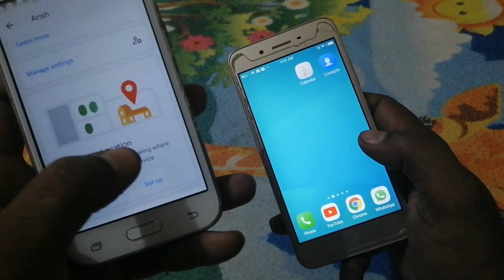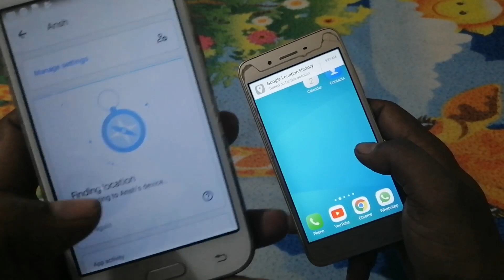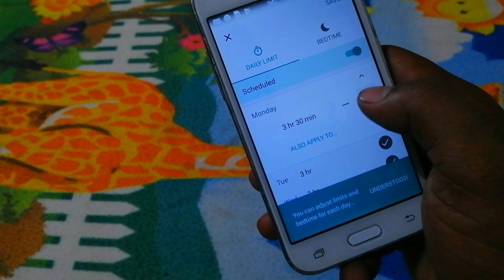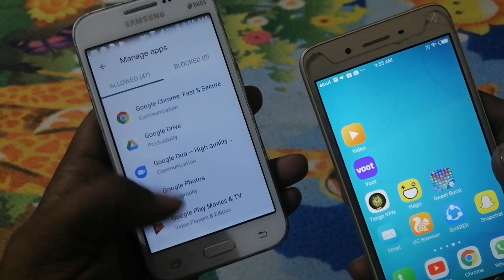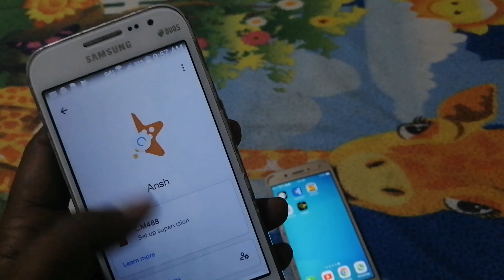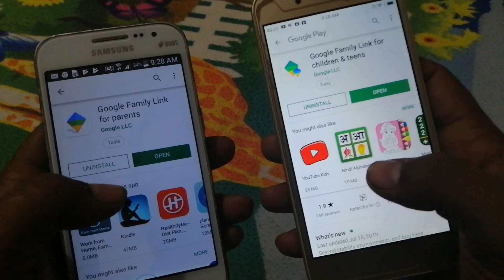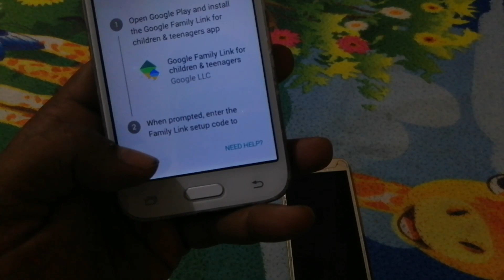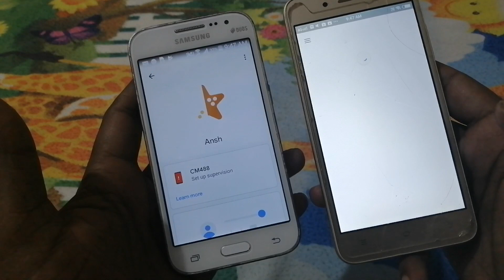Remotely Track And Monitor Any Smart phone by Google family link app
Namaskaar dosto
Aaj ham iss video me sikhenge ki kaise apne bachho ki mobile ko track kr sakte hai or unke mobile me kya kya hai vo sab dekh sakte hai.
Bachho ke phone ko kaise monitor kar sakte hai iss viDeo me yahi ham sikhenge

Mobile phone tracker, track mobile phone

Top video plz watching now